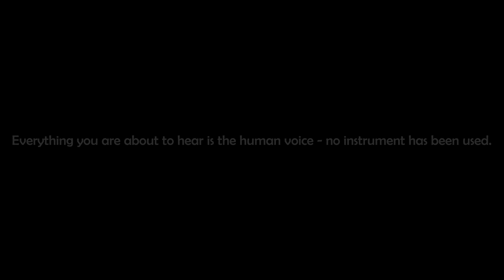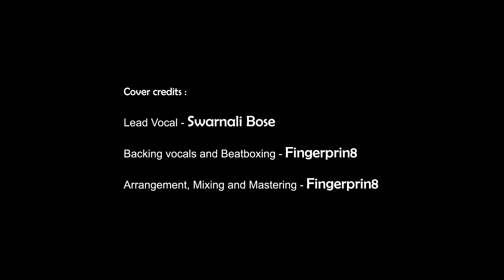YEH ZINDAGI(Acapella Cover) Swarnali & Fingerprin8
Title: Yeh Zindagi | Anarkali | Acapella Remake | Fingerprin8 & Swarnali Bose

Original Credits :-
Old classic song from Film Anarkali (1953)

This Acapella Cover Song:-
An enthusiastic attempt by two youngsters of the generation. Everything you are about to hear here is the human voice, no instrument has been used.

Lead Vocal : Swarnali Bose
Backing vocals and Beatboxing : Fingerprin8
Arrangement, Mixing and Mastering: Fingerprin8

Description:-
This is a unique attempt to create an acapella arrangement of 50's classic YehZIndagiUsikiHai. This has been conceptualized by a young artist Fingerprin8 who is just 13 years old. He has collaborated with another young popular artist Swarnali Bose. In this production, nine layers of vocal harmonies have been used to create the background instruments. The drums have been created using the beatboxing technique.